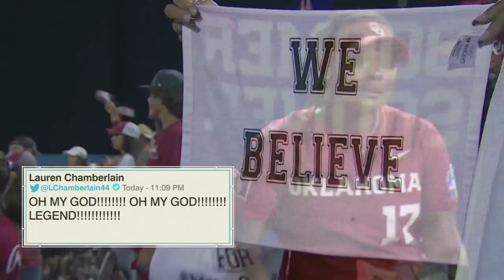UCLA vs. Oklahoma: FULL 7th inning of 2019 WCWS finals Game 2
Watch the full final inning from the 2019 Women's College World Series, featuring a game-tying homer by Oklahoma and a walk-off single to clinch the title for UCLA.